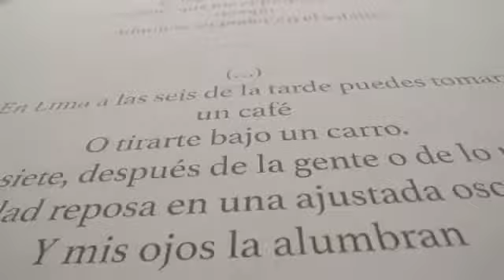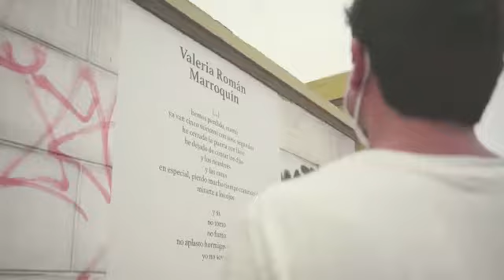Muros Poéticos: Un Muro Propio